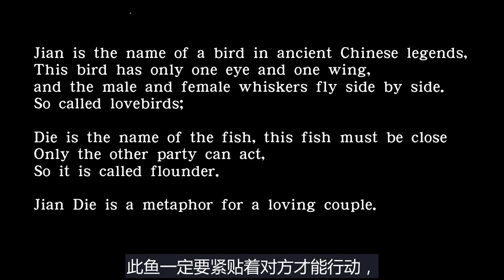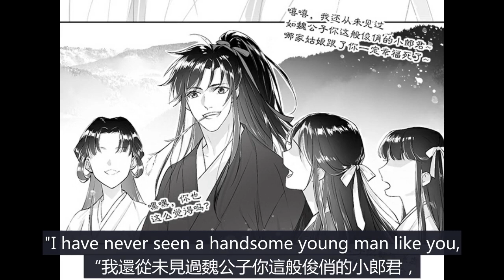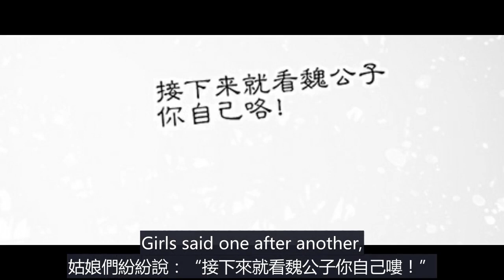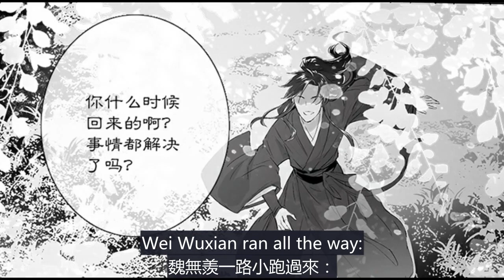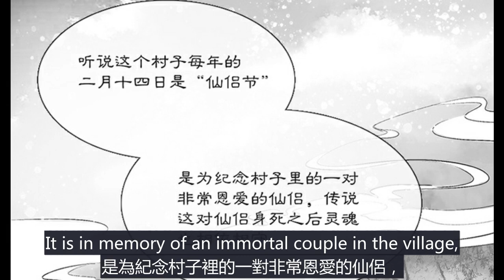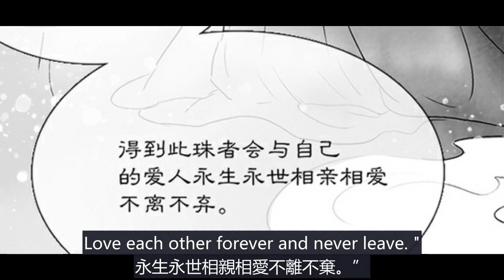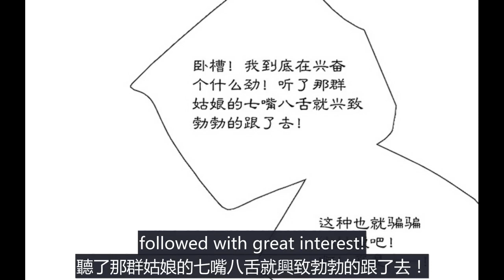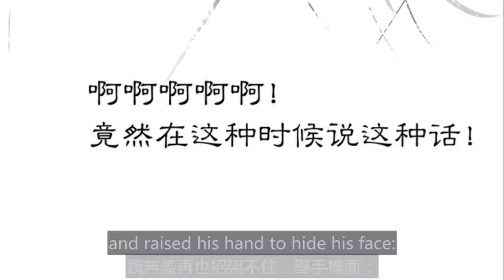【魔道祖師 忘羨漫畫wangxian fanfiction Comics】鶼鰈村：藍湛，你永生永世是我的人Lanzhan, you are my man forever